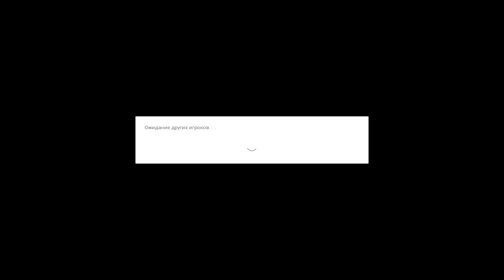СИМУЛЯТОР МУЖА АЛКОГОЛИКА | Need For Drink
Сегодня мы поиграем в игрушку под названием Need For Drink